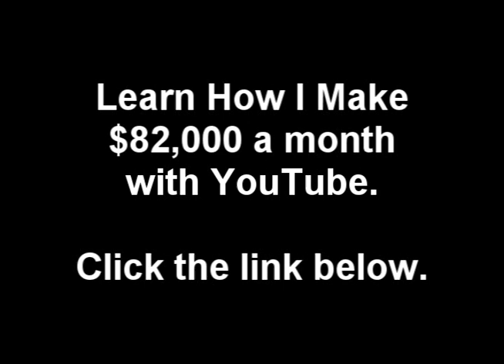Name On It (Remix) - Urban Mystic (feat. Pleasure P)